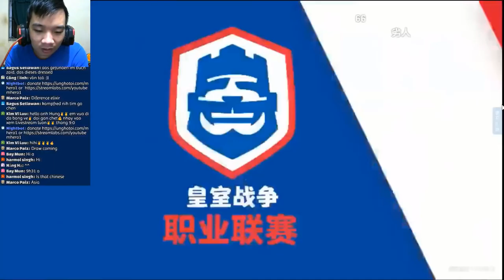NOVA Lciop vs Little Chen Clash Royale League China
Follow me on.